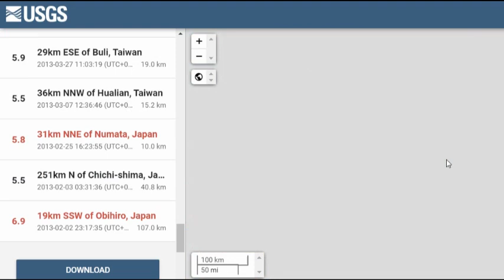2021년의 '구마모토'는대지진후 쑥대밭이 될 수도 있어!'구마모토' 170만인구 살리고싶다! 일본 '구마모토 대지진'발생원인 분석!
2021년의 '구마모토'는대지진후 쑥대밭이 될 수도 있어!'구마모토' 170만인구 살리고싶다! 일본 '구마모토 대지진'발생원인 분석!

📢BGM
✔Track - HOMI - Frost virus